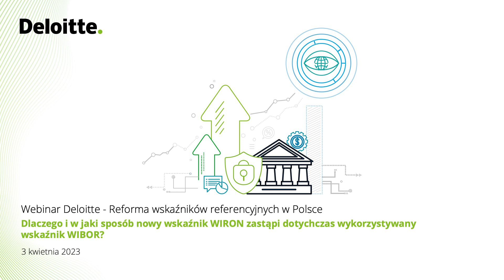Czy zmiany nie powinny być odłożone do momentu wyhamowania inflacji?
Webinar Deloitte - Reforma wskaźników referencyjnych w Polsce
Dlaczego i w jaki sposób nowy wskaźnik WIRON zastąpi dotychczas wykorzystywany wskaźnik WIBOR.
3 kwietnia 2023 roku.